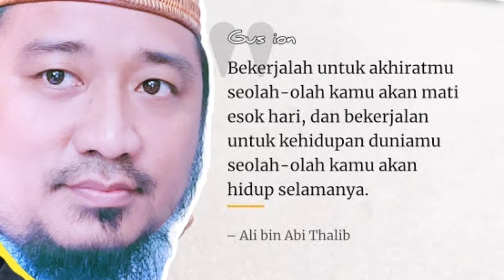2022|Eps 42: Sullam Taufiq | Sifat Tercela | Gus ion | Pengasuh PP AGUNG Al Mubarok & AMAM Indonesia